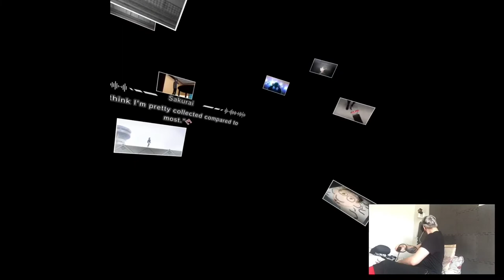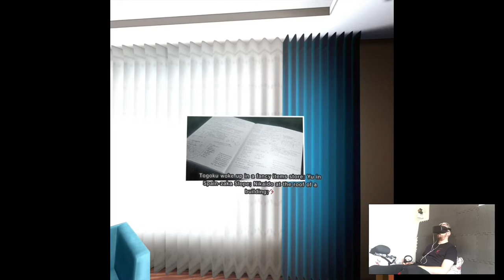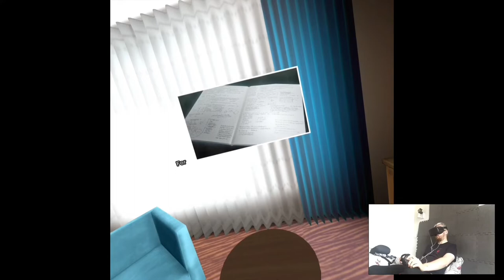FALSEHOODS - Tokyo Chronos | Part 7 Playthrough | Oculus Quest VR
Hi

Sure thing.